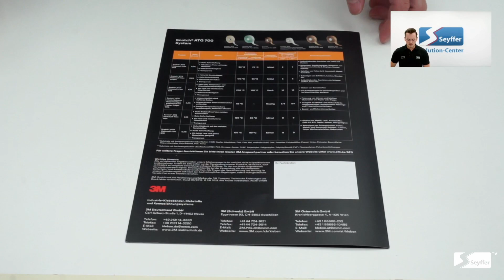3M™ ATG 700 Handabroller für Klebstoffilme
Das ATG Handabroller System hilft Ihnen Effizient und einfach Klebstoff-Filme zu applizieren. Mit ihm lässt sich das Klebeband exakt in gleichbleibender Dicke und Breite der Klebeschicht aufbringen.